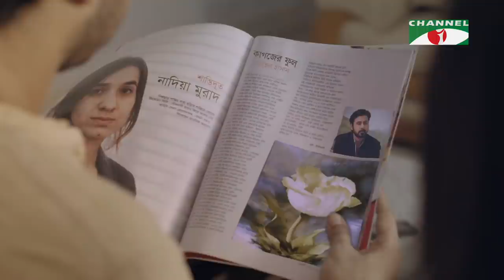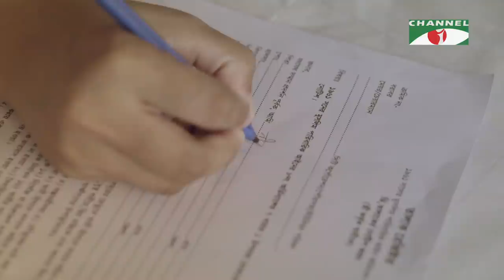Tor Chokhe Chokh Rekhe | Music Video | Jonmo Dag | Mehazabien Chowdhury | Afran Nisho | Channel i TV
Song: Tor Chokhe Chokh Rekhe
Drama: Jonmo Dag | জন্মদাগ
Cast: Afran Nisho & Mehazabien Chowdhury
Music & Tune: Mahamud Hayet Arpon (মাহামুদ হায়াৎ অর্পন)
Lyrics: Mahmuda Hiya ( মাহমুদা হিয়া )
Singer : Sharmistha Das Tonni (শর্মিষ্ঠা দাস তন্বী)
Direction: Vicky Zahed

worldwide.